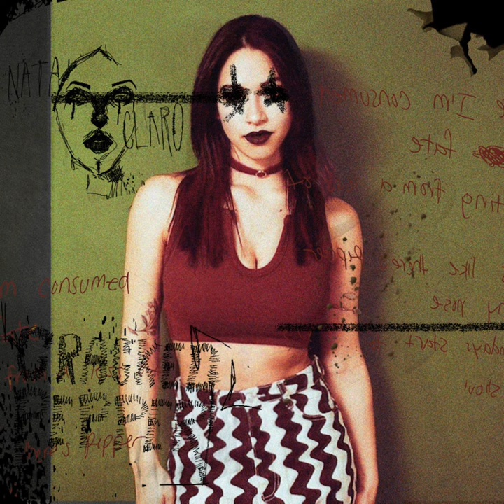Cracked Pepper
Cracked Pepper · Natalie Claro

Mixing Engineer: Andrew Kovanda
Mastering Engineer: Sam Moses
Producer: Natalie Claro
Music  Publisher: Copyright Control
Composer  Lyricist: Natalie Claro